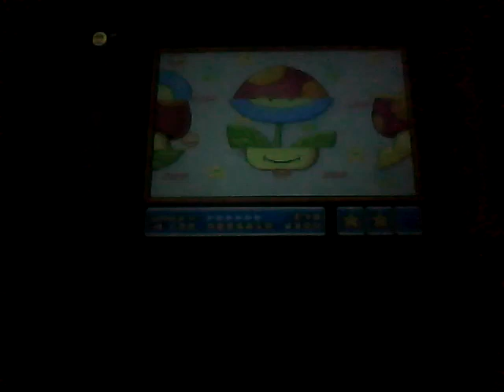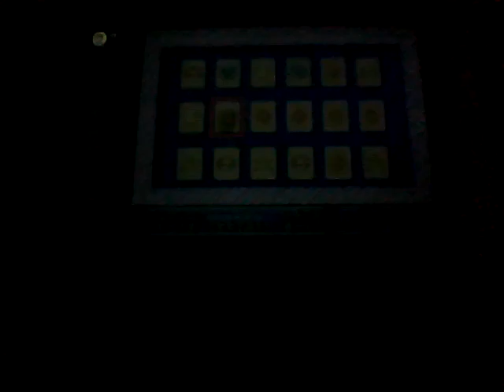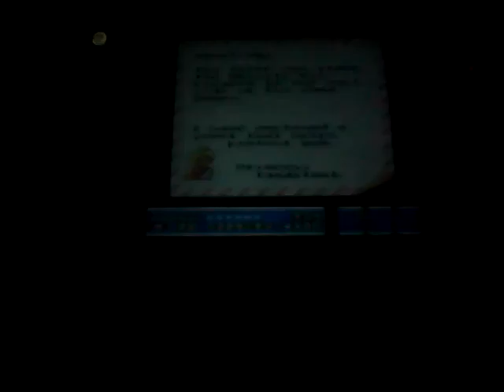Let's Play Super Mario All-Stars Part 19